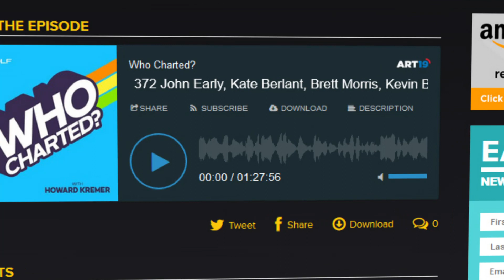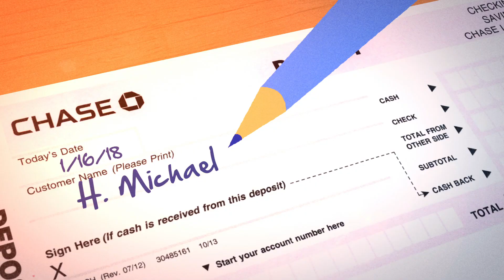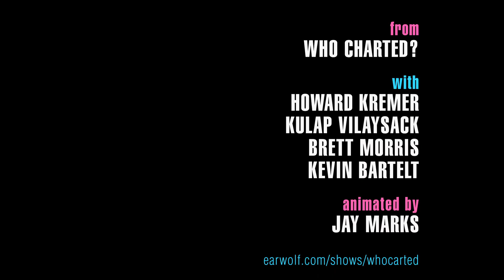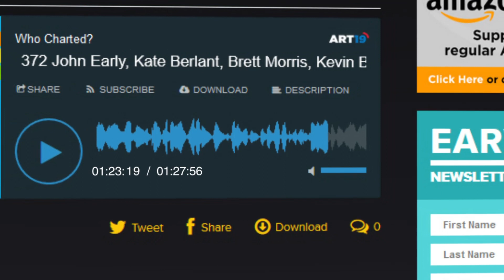Who Charted: Tailing the Moleman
Howard Kremer details his quest to discover the truth about a local oddity in this excerpt from the Earwolf podcast "Who Charted," with Kulap Vilaysack, Brett Morris and Kevin Bartelt.